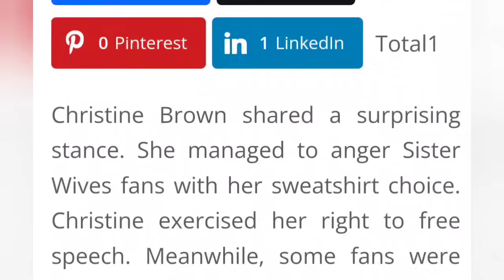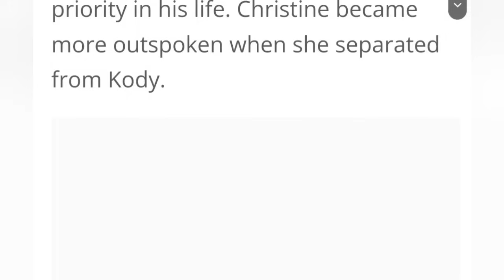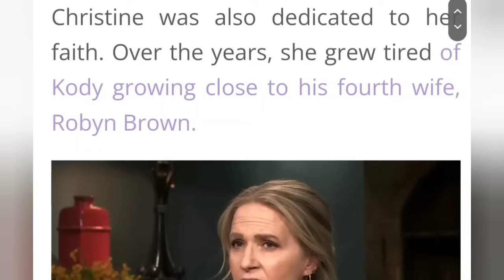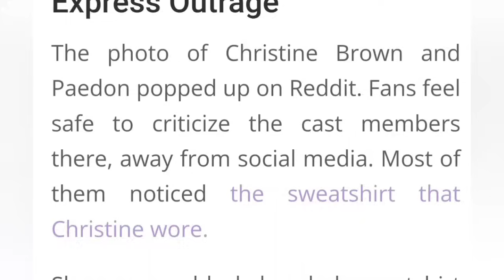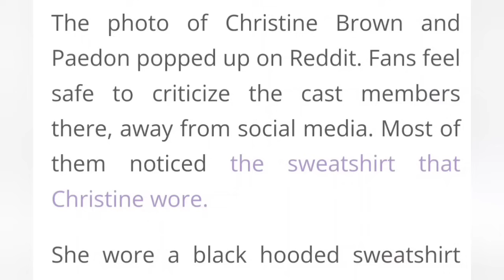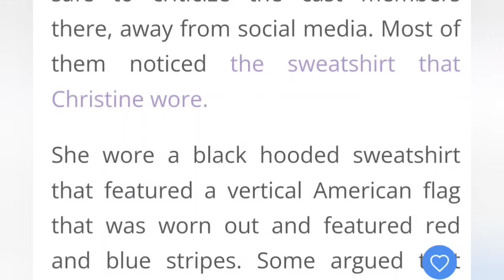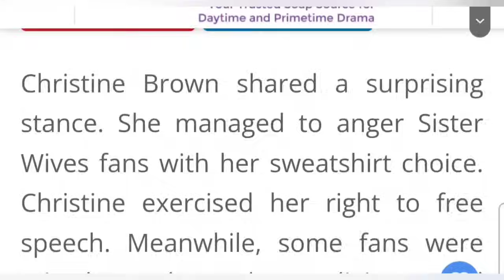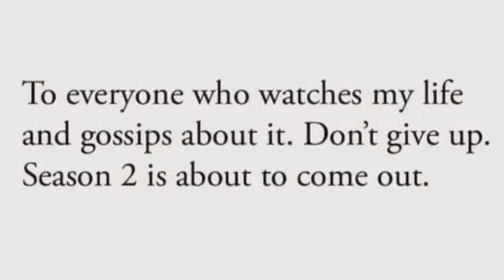SISTER WIVES Exclusive - Christine Brown Woolley ANGERS Fans over recent post w/ Paedon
⚡️TIP JAR⚡️